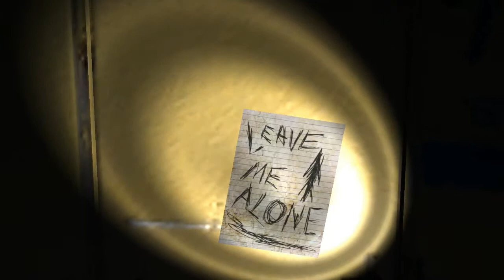Lets Play Slender [HD] #01 - Hast du toll hingekriegt Slender ! [GER]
Hallo und Herzlich Willkommen zu Folge #01 von Slender.
Bearbeitet und Aufgenommen von Kolibree aka. Calle

Intro / Outro Song l
Anotsu - Man On The Run

*Bizeps*